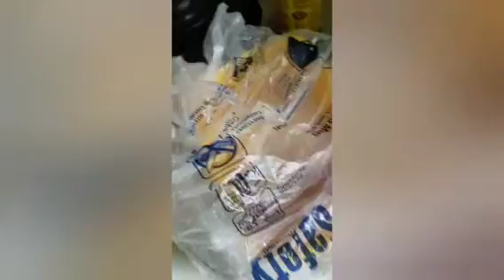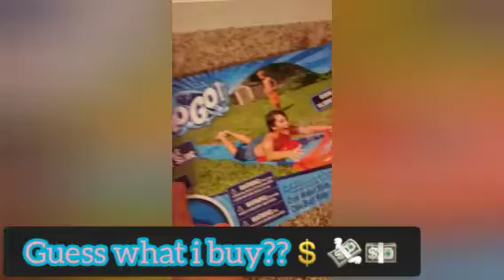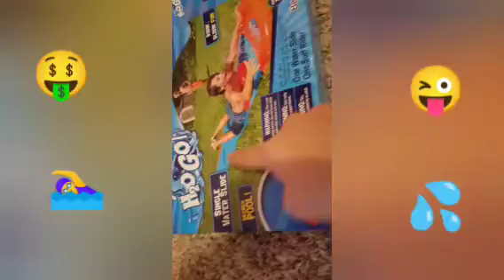hicimos ejercicio 🏃🏻‍♀🚶🏻‍♀😂+mi papa llego temprano 🧑🏻|we did exercise🚶🏻‍♀🏃🏻‍♀,my dad camed early🧑🏻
link es de la receta completa😋|the link of the complete recipe

𝚑𝚘𝚕𝚊 𝚊𝚖𝚒𝚐𝚘𝚜,𝚜𝚞𝚜𝚌𝚛𝚒𝚝𝚘𝚛𝚎𝚜.𝚊𝚚𝚞𝚒 𝚟𝚎𝚛𝚊𝚗 𝚊 𝚖𝚒 𝚢 𝚖𝚒 𝚏𝚊𝚖𝚒𝚕𝚒𝚊👨‍👩‍👧 𝚝𝚎𝚗𝚎𝚖𝚘𝚜 𝚞𝚗 𝚐𝚊𝚝𝚘🐱 𝚢 𝚢𝚘 𝚝𝚎𝚗𝚐𝚘 𝚞𝚗 𝚋𝚏❤💞

🎵Track info:
Title:last summer🏖🏝
By:ikson
License:free music for youtube videos    giving the appreciate credit